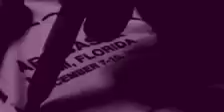Lost a bet to Ordinal Maxi Biz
Prediction gone wrong. Mohawk was the payment. Decided to have fun with the video. BUY BITCOIN